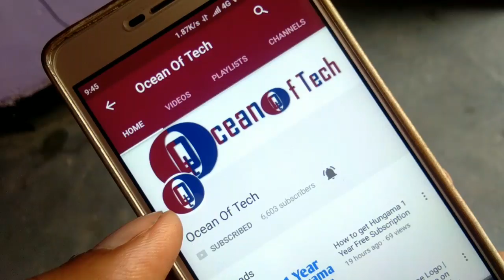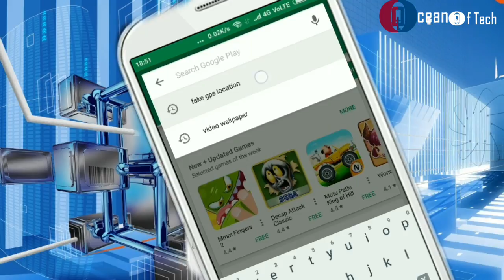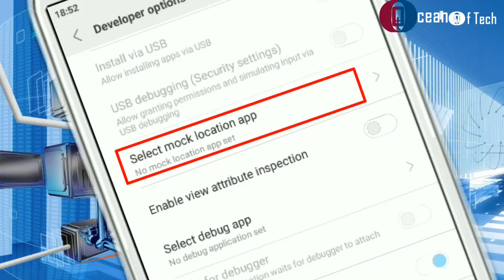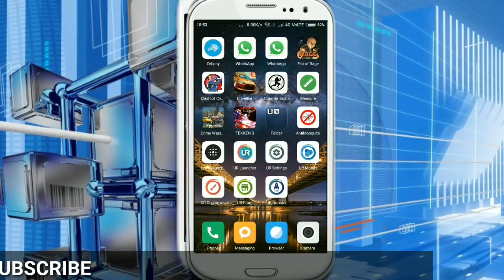How to share fake location on WhatsApp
Short Description :

Hello friends welcome to our YouTube channel Ocean of Tech Your Official Technology Expert Friends today I am gonna to show you that how you can share send fake location on WhatsApp. You can easily make fool your friends family by sending fake location on WhatsApp.